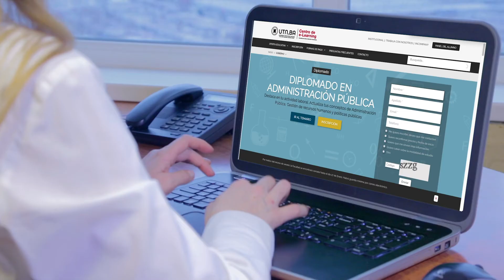¿Cómo se gestiona la administración pública?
Actualizá tus conceptos de Administración Pública, Gestión de recursos humanos y políticas públicas